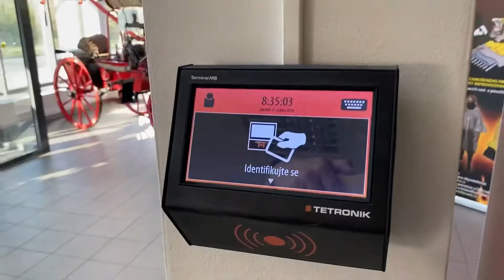Štáb pražských hasičů eviduje 25 vyléčených, jeden hasič je stále pozitivní na COVID-19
Stálá pracovní skupina štábu HZS hl. m. Prahy zasedá prakticky nepřetržitě od vyhlášení nouzového stavu a také z důvodu výskytu COVID-19 u pražských hasičů. Podrobným trasováním a nastavením krizových opatření se podařilo šíření ve sboru zastavit.
Jedna z těch dalších a nezanedbatelných činností štábu je zajišťování distribuce ochranných prostředků a dezinfekcí jak pro Hasičský záchranný sbor hlavního města Prahy, tak i pro další subjekty, především na magistrát hlavního města Prahy, městské části a například zdravotnická zařízení.
U pražských hasičů bylo celkem 31 pozitivně testovaných hasičů na COVID-19, do této chvíle se jich 25 vyléčilo, další čekají na druhý negativní test. Jeden hasič je stále pozitivní.